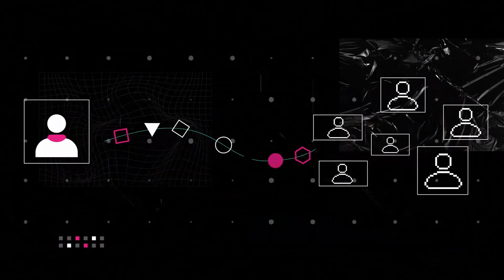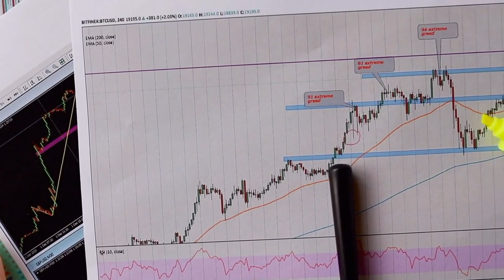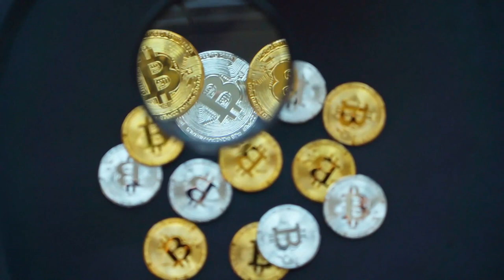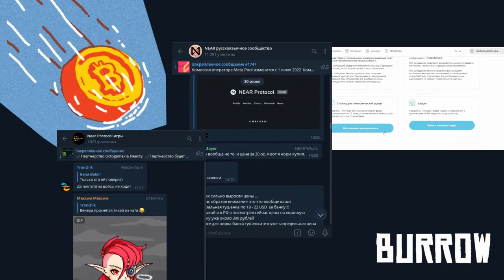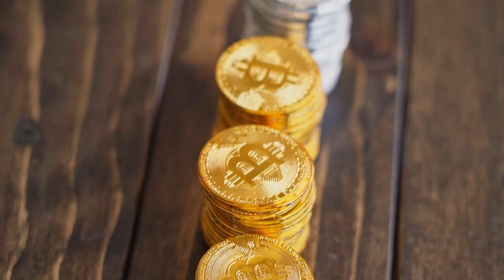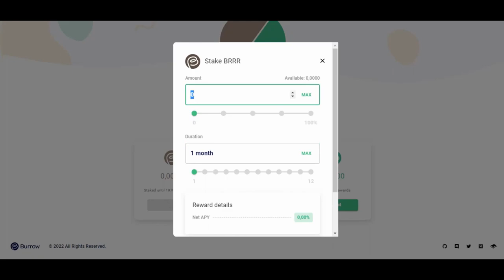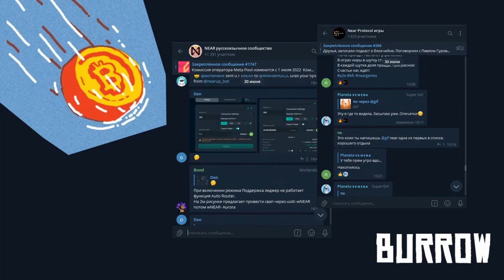👻Burrow Лендинг Криптовалюты на Near/Стейкинг и кредиты на Near Protocol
2) Копия булл икс, говорят не отличается, тоже попробуй, чисто дизайн отличается, мне больше булл икс, но я пробовал оба

4) Тут просто, удобно покупать с телефона, прям вайбик, иметь на готове стоит

5) Бонк бот, крутой старичок, кто понял, тот понял

7) Маестро также как Троян, очень удобно флипать в дороге с телефона

9) Блум Солана, окей новичок ничего не могу сказать

13) База если торгуете Трон лучше нет, это Bull X это фирма

17) Nfd на Base
С помощью BURROW можно брать кредиты в криптовалюте,а также стейкать свою криптовалюту и все это на NEAR PROTOCOL. Burrow один из самых передовых лендинговых протоколов и благодаря этому можно получать высокий доход стейкая криптовалюту.